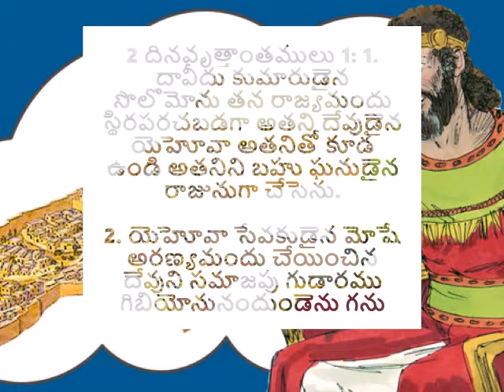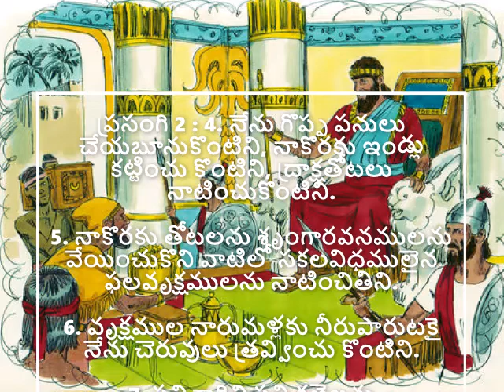నీ ప్రయాస దేనికోసం? లోకం కోసమా? దేవుని రాజ్యం కోసమా? - Sunday Sermon by Pastoress Jhansi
We learn a lot of things from the Bible. One of the interesting and prominent characters in the ld Testament is that of king Solomon who was extremely blessed with wisdom, money and peace. Yet he managed to get away from the Lord unlike his father David. In the new Testamant, we see Paul who managed to be with the Lord despite all his struggles and persecution. Paul played an important role in getting the message of Christ to the masses. What is your effort aiding?